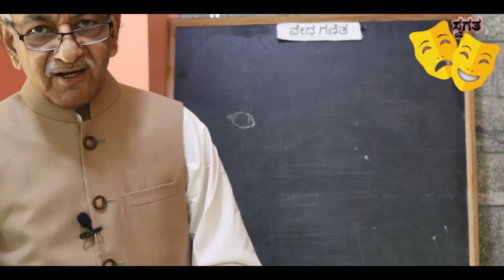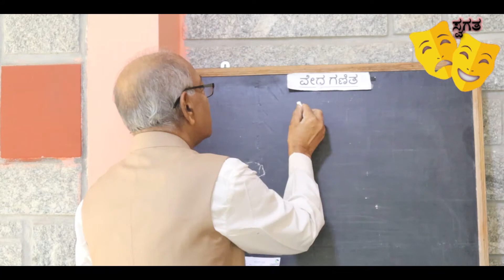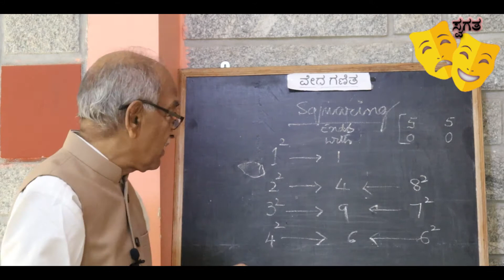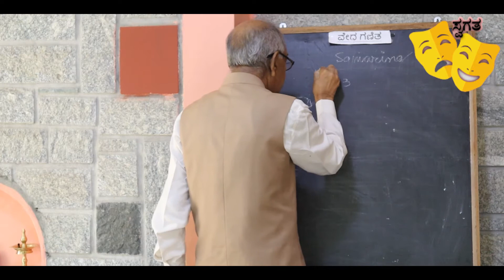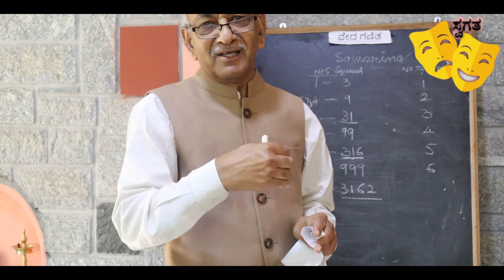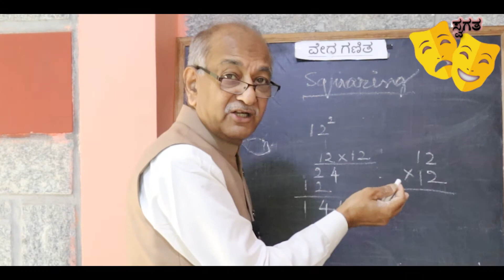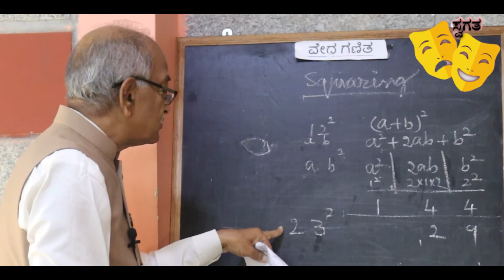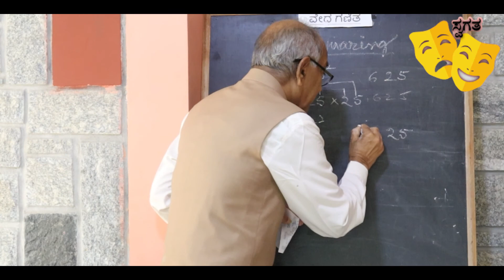Vedic Math B N Ramesh Kumar part - 14 BY SWAGATA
ವೇದ ಗಣಿತ ಭಾಗ 14
ನಡೆಸಿಕೊಡುವವರು - ಶ್ರೀಯುತ ಬಿ.ಎನ್. ರಮೇಶ್ ಕುಮಾರ್
ಕಲ್ಪನೆ - ರಂಗನಾಥ ನಂಜನಗೂಡು
ಛಾಯಾಗ್ರಹಣ ಮತ್ತು ಸಂಕಲನ - ಶ್ರೀವತ್ಸ ರಂಗನಾಥ
ಹಿನ್ನೆಲೆ ಸಂಗೀತ - ಹೆಚ್. ಸಿ. ಮಮತ ರಂಗನಾಥ
BY SWAGATA